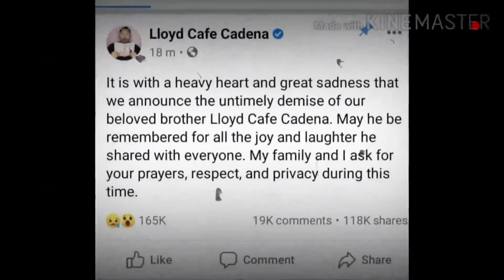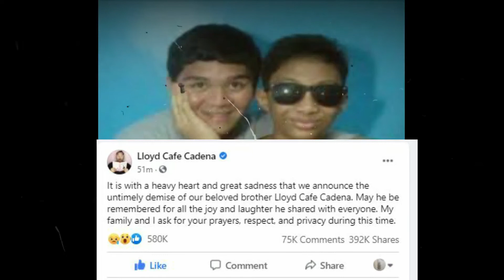PAALAM LLOYD CADENA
MARAMING SALAMAT SA PAG ISNPIRA AT PAG PAPASAYA SA MARAMING TAO